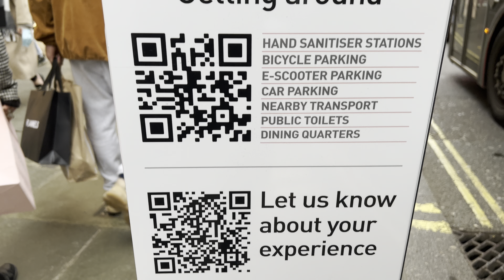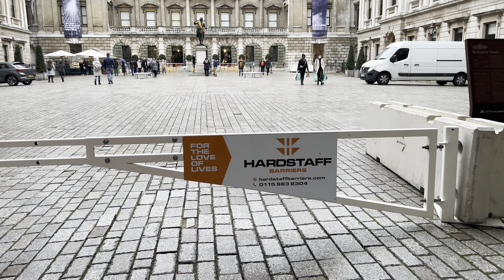London Best Christmas Walking Experience 2021| Central London Busy Weekend Afternoon Walking Tour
London City Best Winter Christmas Weekend Shopping Walking Experience. Today We're Walking from Tottenham Court Road in West End of London to the Busy Oxford Street, Regent Street, Piccadilly Circus, Piccadilly Street Bond Street, Burlington Arcade through to Burlington Gardens and Bruton Street Mayfair London.

Recorded - Saturday 11th December 2021 @2pm
Temperature - 6°C/42°F

Turn on closed-captions for on-screen information

[ Walking Route TimeStamps ]
00:00 | Intro
02:51 | Tottenham Court Road
05:12 | Oxford Street
17:31 | Regent Street
32:39 | Piccadilly Circus
34:30 | Piccadilly Street
41:43 | Burlington Arcade
46:18 | Burlington Gardens W1
47:53 | New Bond Street W1
53:10 | Bruton Street W1

In Today's Video;
Christmas London
Piccadilly Circus London
Trafalgar Square Christmas Market
Tottenham Court Road Christmas
Charing Cross Station Christmas
Oxford Street Christmas Lights
London Christmas Shopping
London’s Christmas Shopping 2021
London Christmas Market
Central London Christmas Lights 2021
London Christmas Market 2021
London night walk Christmas
London west end walk
London’s Christmas Lights on 2021
London City Street walk
Christmas window shopping 2021
Bond Street Christmas Lights
Busy Central London Weekend Walk
Busy Westend Weekend Walk
Busy Piccadilly Circus Walk

Equipment I use↓
Best 4K HDR Camera
ZHIYUN Smooth 5 Gimbal Stabilizer
Gimbal Stabilizer 2
Handheld Gimbal Stabilizer
3 Axis Gimbal Stabilizer
MacBook Pro M1 16"
Portable NVMe SSD